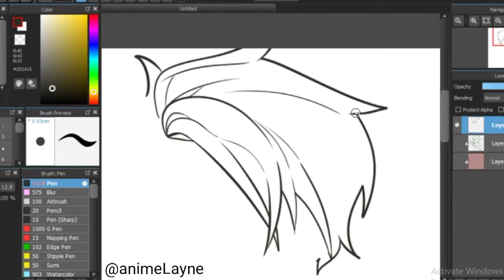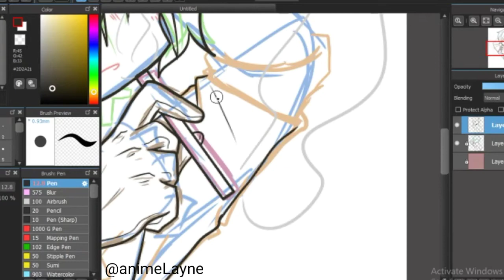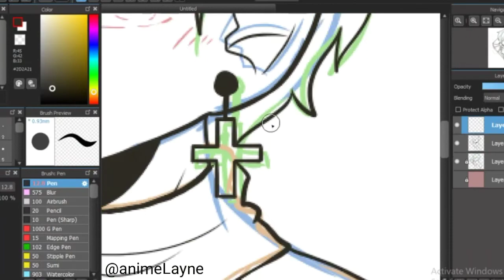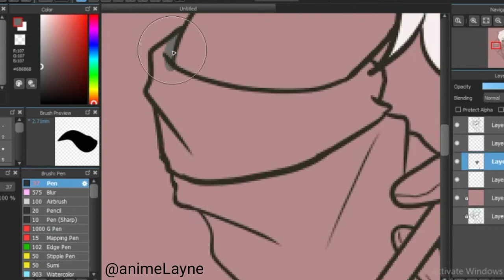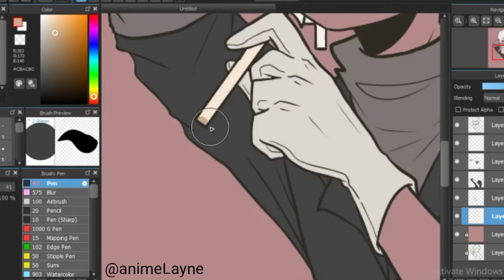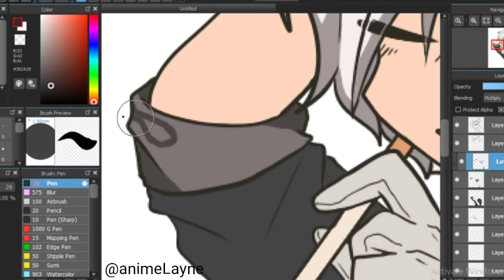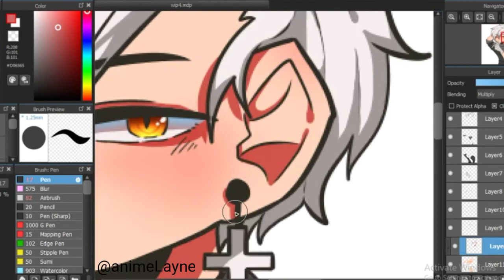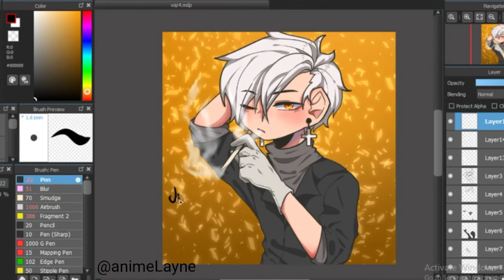Speedpaint #16🌟official Artstyle🌟by:animeLAYNE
New art style! :DDD
Official Artstyle!!! ❤️

Medibang speedpaint

Oc:
Kiko

Sorry for not uploading. I'm more active on Instagram!

Bye guys

Adios, byefelicia